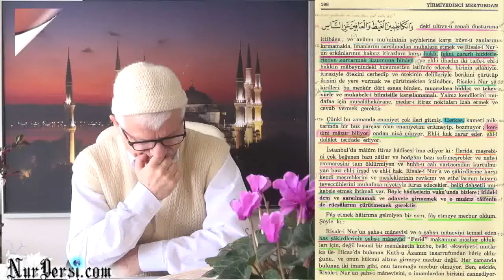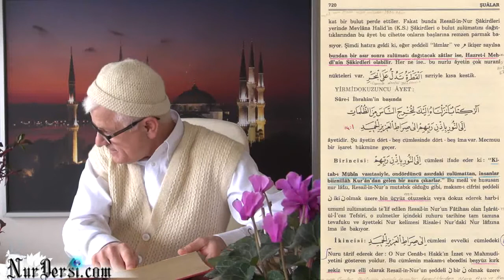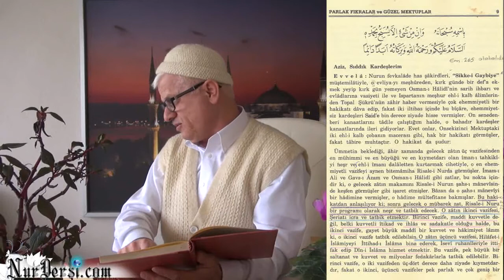06.01.2015 - İstikamet - 8 - (Müzakereli - 2) - Kastamonu Lahikası - 195